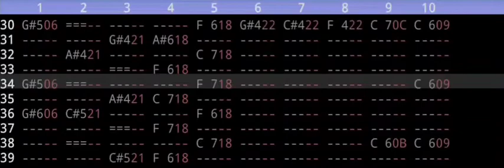Reloaded Installer 10 XM Version | GTA V / Mortal Kombat X Crack Install Theme | lhs_rld10.xm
Lazilly made but the XM version sounds so much better in my opinion and this was the easiest way to record it lol.